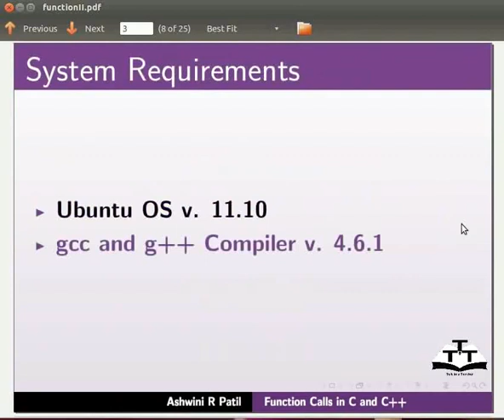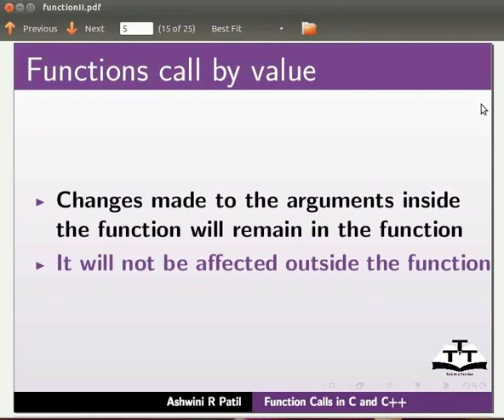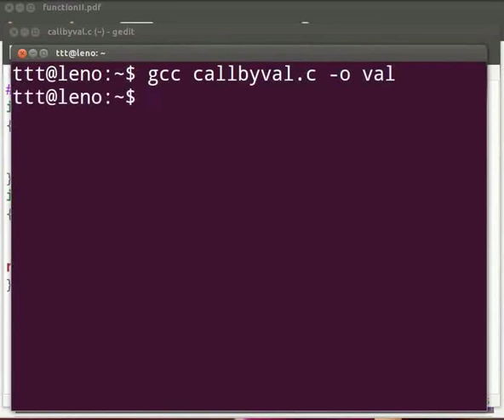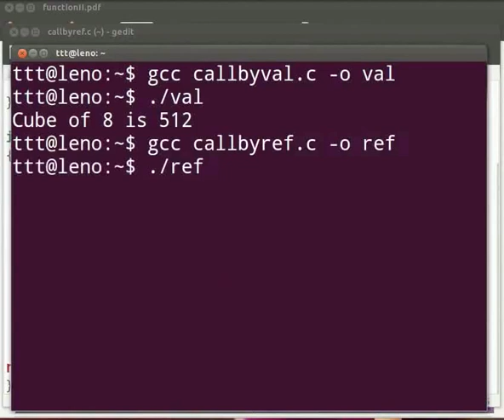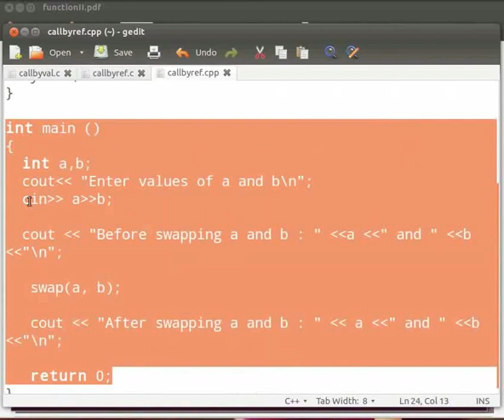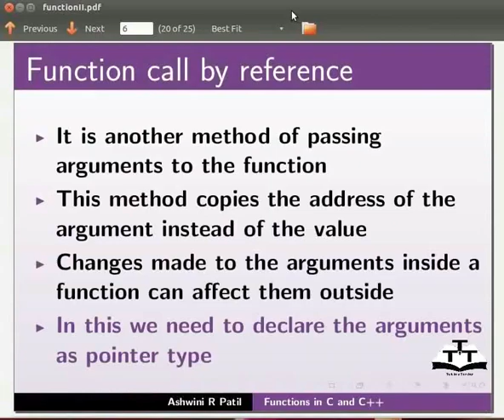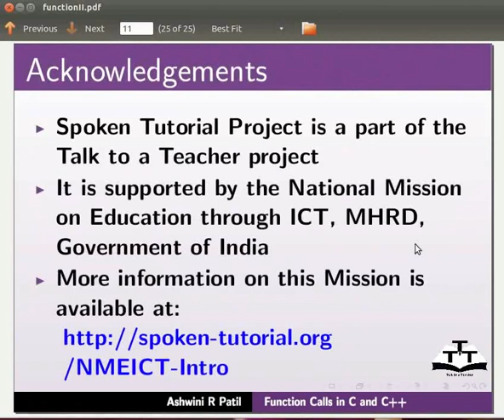Function Call - Urdu